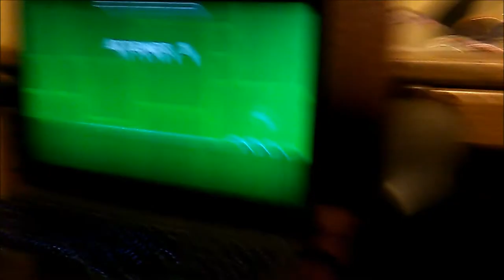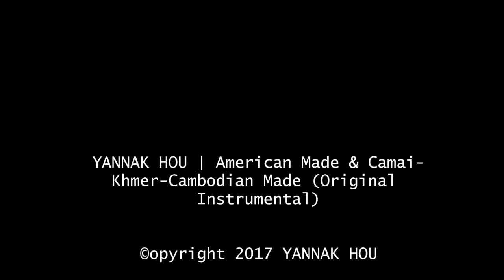TOPPiXX 109 | Cambodia Made and USA Made (instrumental)(OiMV)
This instruments/instrumentals is Free, but if you ever want to make Leases to Modify or Alter, like Remix and Add Additional Vocals it is:

$25 USD/®$25 RD(Riel Dollars) for every 25,000 Copies you sell

$50USD/®$50 RD(Riel Dollars) for every 50,000 Copies you sell

$100/®$100 RD(Riel Dollars) for Unlimited Copies

Visit us at RielDollars.Weebly.com for additional information.